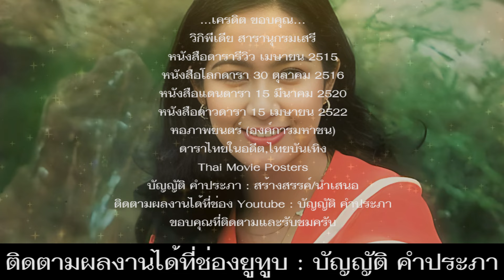นางเอกสาวสวย “เอ๋” นัยนา ชีวานันท์ ระหว่างปี พ.ศ. 2515-2522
*สวัสดีครับ บัญญัติ คำประภา เสนอ ภาพเก่าเล่าเรื่อง จากรูปเดี่ยวของนางเอกสาวสวย “เอ๋” นัยนา ชีวานันท์ ชุดที่ 1 ระหว่างปี พ.ศ. 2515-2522

-“เอ๋” นัยนา ชีวานันท์ ชื่อจริง มะลิ ชีวานันท์ เกิดวันที่ 29 ธันวาคม พ.ศ. 2497 ที่จังหวัดนครสวรรค์ ภาพยนตร์เรื่องแรกคือ “มันมากับความมืด” คู่กับสรพงศ์ ชาตรี สร้างโดย ละโว้ภาพยนตร์ เข้าฉายเมื่อวันที่ 31 ธันวาคม พ.ศ. 2514 ณ โรงภาพยนตร์เฉลิมเขตร์ ไปดูภาพเก่าและความสวยของเธอด้วยกันครับ…

-ภาพที่ 1 จากหนังสือดารารีวิว เมื่อเดือนเมษายน เมื่อปี พ.ศ. 2515 ซึ่ง “เอ๋” นัยนา รับบทเป็นนางเอกในหนังเรื่อง “แหวนทองเหลือง” พระเอกคือ ไชยา สุริยัน สร้างโดย ละโว้ภาพยนตร์ ซึ่งเป็นผู้นำเธอเข้าสู่วงการ และสนับสนุนเธอมาตั้งแต่แรก แหวนทองเหลือง เข้าฉายเมื่อวันที่ 28 ธันวาคม พ.ศ. 2516 ณ โรงภาพยนตร์เฉลิมเขตร์ ในปี พ.ศ. 2515 เธอมีผลงานภาพยนตร์ 2 เรื่องคือ “เพชรตาแมว” คู่กับไพโรจน์ ใจสิงห์ และ“ไอ้แกละเพื่อนรัก” คู่กับสรพงศ์ ชาตรี

-ภาพที่ 2 จากหนังสือโลกดารา เมื่อวันที่ 30 ตุลาคม 2516 เธอถ่ายภาพนี้ที่บ้าน “อติพยัคฆ์” ของลมูล อติพยัคฆ์ เจ้าของหนังสือโลกดารา และรายการไท-ทรรศน์ ทางช่อง 7 ขาวดำ “เอ๋”นัยนามีผลงานภาพยนตร์ปี พ.ศ. 2516 จำนวน 3 เรื่องคือ “เขาชื่อกานต์” คู่กับสรพงศ์ ชาตรี “พิษพยาบาท” คู่กับสมบัติ เมทะนี และ“แหวนทองเหลือง” คู่กับไชยา สุริยัน

-ภาพที่ 3 จากหนังสือแดนดารา เมื่อวันที่ 15 มีนาคม พ.ศ. 2520 “เอ๋”นัยนา ก่อนที่จะเข้าสู่วงการ เธอประกวดเทพีงานวัดที่ อ.บรรพตพิสัย ได้ตำแหน่งขวัญใจนางงาม ชาวไร่ชาวนา  ได้ตำแหน่งนางงามแฟซ่า ประจำจังหวัดนครสวรรค์ และได้ตำแหน่ง รองนางงามและขวัญใจช่างภาพ นางงานแฟซ่า ที่สนามมวยลุมพินี ต่อมาเธอได้ถ่ายภาพขึ้นปกนิตยสารบางกอก และสกุลไทย ภาพนี้ในปี พ.ศ. 2520 ซึ่งเธอเข้าสู่วงการมาแล้ว 6 ปี และในปีนี้ปีเดียว เธอแสดงภาพยนตร์ที่ออกฉาย จำนวน 16 เรื่อง

-ภาพที่ 4 จากหนังสือดาวดารา เมื่อวันที่ 15 เมษายน 2522 เป็นรูปที่เธอเข้าสู่วงการมาแล้ว 8 ปี ในปี พ.ศ. 2522 นี้ เธอมีผลงานภาพยนตร์ที่ออกฉาย จำนวน 10 เรื่อง ก่อนที่ปีต่อๆ มา งานการแสดงของเธอจะลดลง เนื่องจากเธอแต่งงานมีครอบครัว โดยเธอสมรสกับ พ.ต.ท.บุญยิ่ง จันทรคณา ปัจจุบันเสียชีวิตแล้ว ด้วยโรคเส้นเลือดใหญ่ในสมองแตกแบบกะทันหัน ซึ่งเธอกับเขาพบรักกันมา ตั้งแต่ก่อนเข้าวงการ

วิกิพีเดีย สารานุกรมเสรี
หนังสือดารารีวิว เมษายน 2515
หนังสือโลกดารา 30 ตุลาคม 2516
หนังสือแดนดารา 15 มีนาคม 2520
หนังสือดาวดารา 15 เมษายน 2522
หอภาพยนตร์ (องค์การมหาชน)
ดาราไทยในอดีต,ไทยบันเทิง
Thai Movie Posters